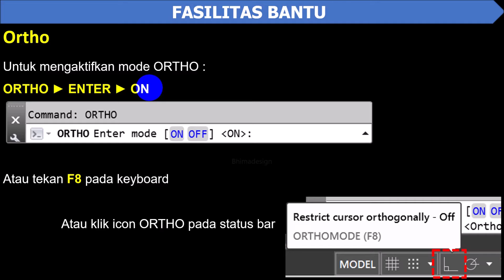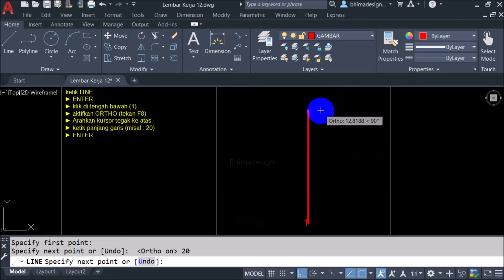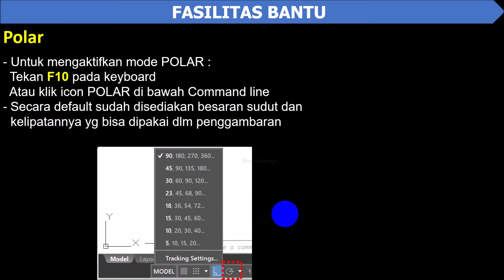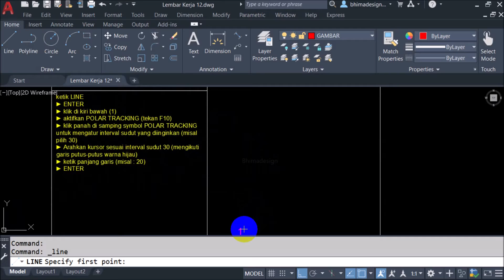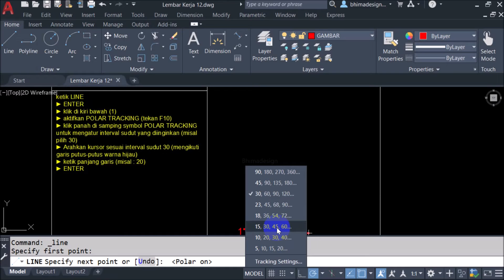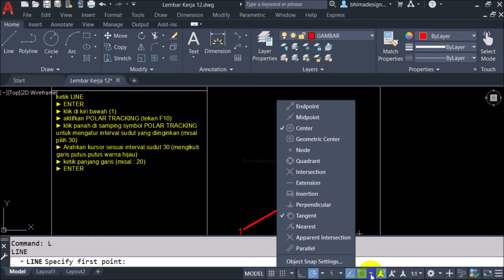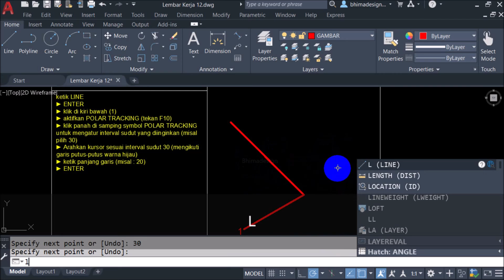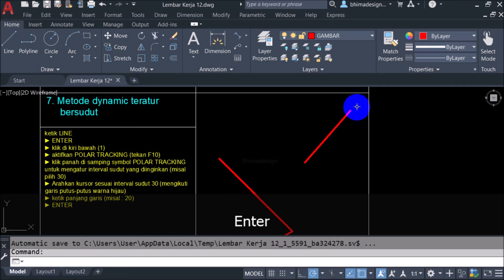#9 Tutorial Belajar LINE AutoCAD (Bag. 2) ORTHO & POLAR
Tutorial membuat obyek GARIS menggunakan perintah LINE, ORTHO & POLAR dalam AutoCAD untuk gambar teknik